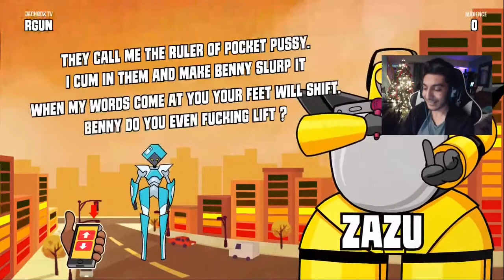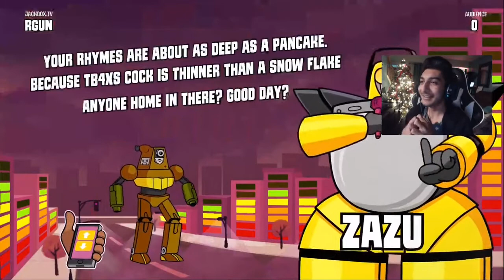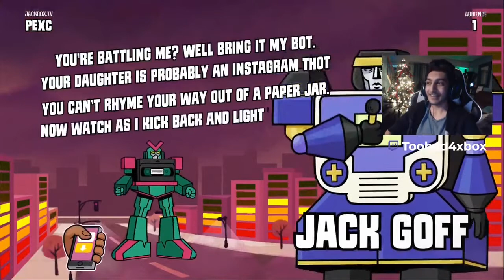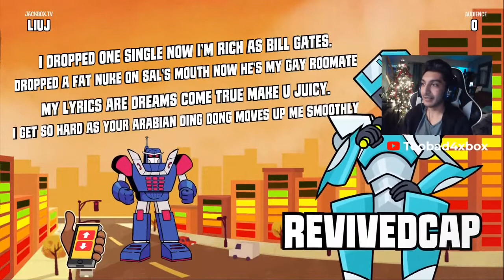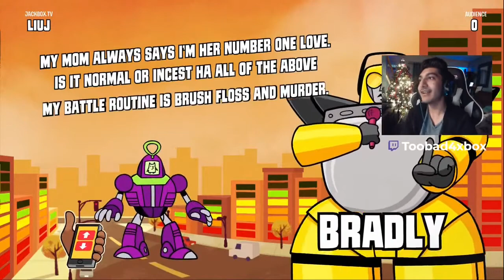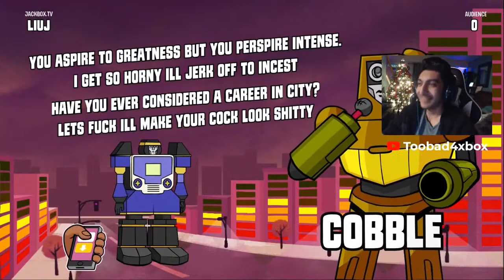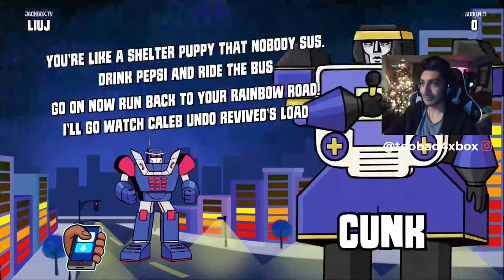JACKBOX RAP BATTLE FUNNY MOMENTS w/ THE Z LADS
Warning: Cringe